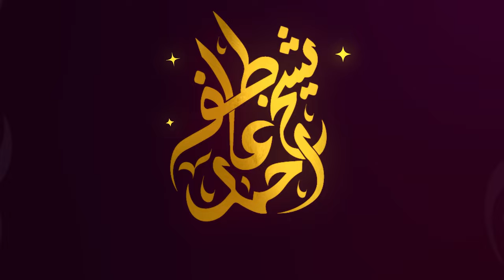Humne Allah Ki Qadar Nahi Ki? | ہم نے اللہ کی قدر نہیں کی؟ | Shaykh Atif Ahmed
We did not value the command of Allah? You can get knowledge from anywhere in the world. But peace can be found only in the religion of Allah. We forget that everything happens according to the will of Allah, but the truth is that we have not valued our religion.